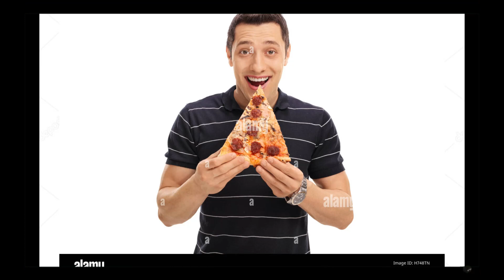tf2 video number 253,902,183.3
tf2 casual experience
this was a lie im not even sure what server i was on